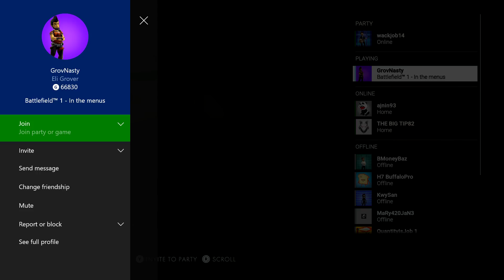The Super Friend Special - BattleField 1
GrovNasty joins me and we play for more than 5+ hours. This was too good to seperate into different videos. Just one big video is the way to go. Enjoy